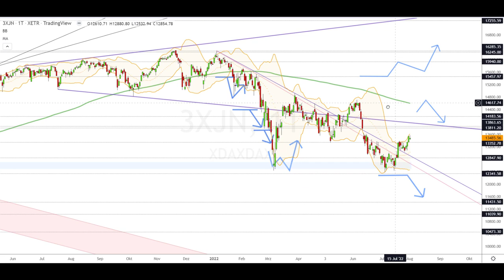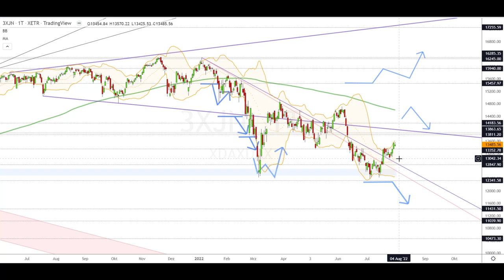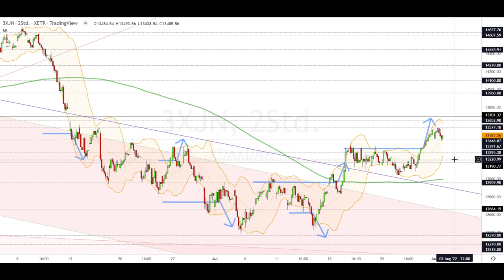Dax Analyse 02.08.2022